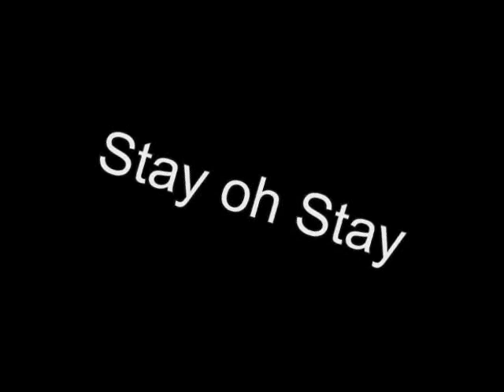Stay oh Stay